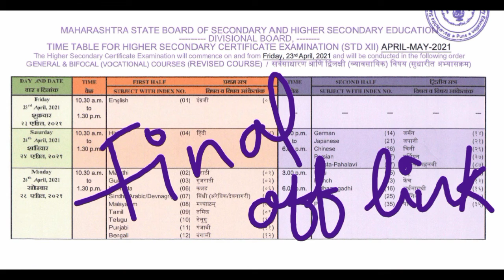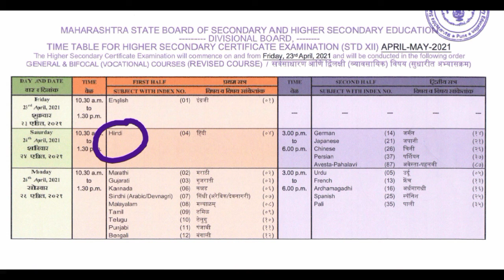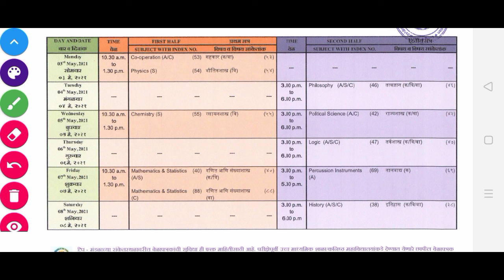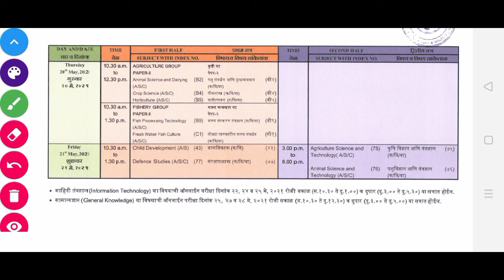Final time table|final board time table released|HSC Exam 2021 Latest Update |Maharashtra Board 2021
Pens used in the above video
Best pens for good handwriting  🖋️🖊️🖋️🖊️🖋️🖊️

🌈Colourful pens used in the above video

12th std Hindi yuvakbharati
NEW PAPER PATTERN
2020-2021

For std 12th std Maharashtra Board
NEW SYLLABUS
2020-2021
Swadyay (Exercise)